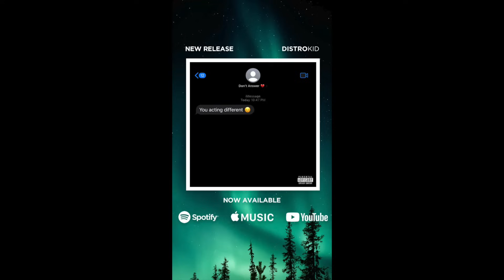ONLY HITS!!! LEROY BIGGS - Bobbing My Head (Feat. Ryan Upchurch)